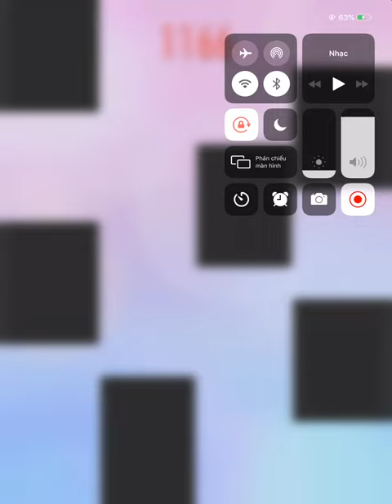Buggy Final boss clarinet polka